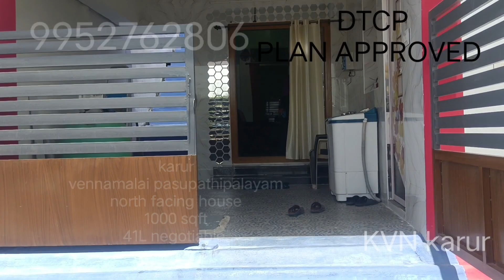house in vennamalai pasupathipalayam karur // KVN business world/ house in karur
1000sft north facing